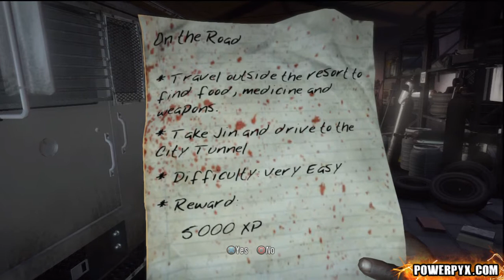Dead Island - Walkthrough HD (Part 22)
Every Part is exactly 10:00 minutes long.